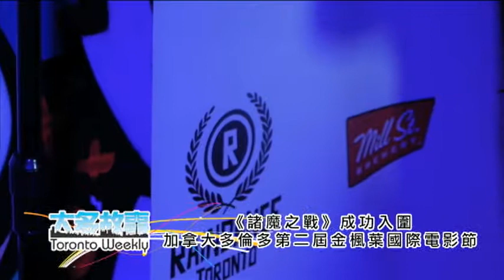0918 《諸魔之戰》成功入圍加拿大多倫多第二屆金楓葉國際電影節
0918 《諸魔之戰》成功入圍加拿大多倫多第二屆金楓葉國際電影節
Life@5